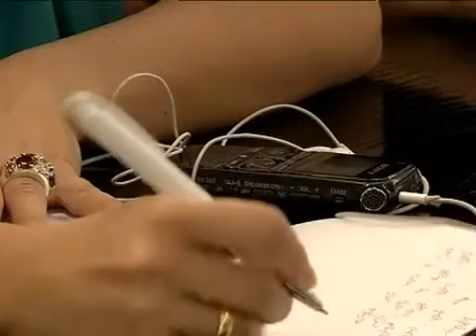საქართველოს საერთაშორისო აეროპორტებში მგზავრთნაკადი გაიზარდა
,,2015 წლის იანვარ-აგვისტოში 2014 წლის ანალოგიურ პერიოდთან შედარებით რუსეთის მიმართულებით მგზავრთნაკადი 92 %-ით გაიზარდა,-‘’ამის შესახებ ეკონომიკისა და მდგრადი განვითარების მინისტრმა დიმიტრი ქუმსიშვილმა ჟურნალისტებისთვის გამართულ ბრიფინგზე ისაუბრა. მისი თქმით, სამოქალაქო ავიაციის სფეროში ღია ცის პოლიტიკის განხორციელებამ, საქართველოს ავიაბაზარზე ახალი ავიაკომპანიების შემოსვლა განაპირობა, რაც ნათლად აისახა ბოლო პერიოდში საქართველოში ტურისტული ნაკადის ზრდის ტენდენციასა და საქართველოს საერთაშორისო აეროპორტებში მგზავრთნაკადის მატებაზე.
,,კერძოდ 2015 წლის იანვრ-აგვისტოს პერიოდში საქართველოს საერთაშორისო აეროპორტების მიერ გადაყვანილ მგზავრთა რაოდენობამ 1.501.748 მილიონი მგზავრი შეადგინა, რაც 2014 წლის ანალოგიურ პერიოდში გადაყვანილი მგზავრების რაოდენობაზე 10%-ით მეტია (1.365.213 მილიონი მგზავრი),-‘’განაცხადა დიმიტრი ქუმსიშვილმა.

2015 წლის იანვარ-აგვისტოს პერიოდში თბილისიდან - რუსეთის მიმართულებით (მათ შორის: მოსკოვი, სამარა, სანქტპეტერბურგი, როსტოვი) 2014 წლის ანალოგიურ პერიოდთან შედარებით მგზავრთნაკადი 92 % გაიზარდა. ,,ყველაზე მნიშვნელოვანი ზრდა თბილისი - მოსკოვის მიმართულებით გადაყვანილ მგზავრთა რაოდენობაში დაფიქსირდა- კერძოდ გვაქვს 84%-იანი ზრდა,-‘’განაცხადა დიმიტრი ქუმსიშვილმა.

როგორც ეკონომიკისა და მდგრადი განვითარების მინისტრმა აღნიშნა, მიმდინარე წლის იანვარ-აგვისტოში ორი ქვეყნის მიერ დანიშნული ავიაკომპანიების მიერ ჯამში 179,602 მგზავრია გადაყვანილი, რაც 84 %-ით (81 776 მგზავრით) მეტია 2014 წლის ანალოგიური პერიოდის მონაცემებთან შედარებით. თბილისი - მოსკოვის მიმართულებით რეისებს 4 კომპანია ახორციელებს. ყველაზე მეტი მგზავრი - 52 436 - „ჯორჯიან ეარვეისს“ ჰყავს გადაყვანილი, მეორე ადგილზეა „სიბირის“ ავიახაზები გადაყვანილი 50 516 მგზავრით, მესამეზე კი „აეროფლოტი“ 47 899 მგზავრით. მეოთხე და ყველაზე ნაკლები მგზავრი გადაყვანილი ჰყავს „ტრანსაეროს“ - 28 751 მგზავრი.